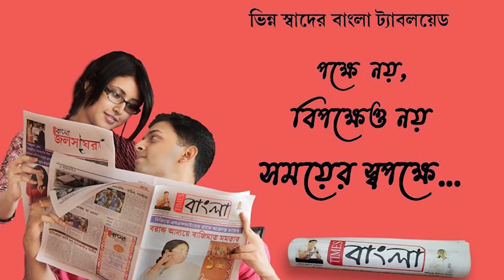নদীয়ার শান্তিপুরে প্রতিবেশী সাধুর বিরুদ্ধে উঠলো ধর্ষণের অভিযোগ